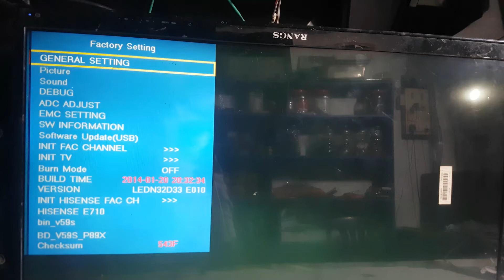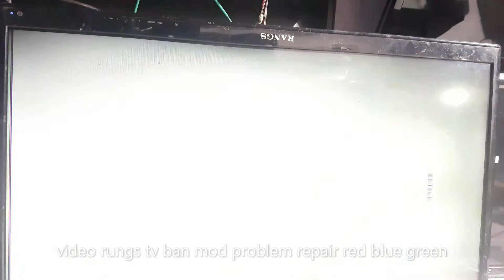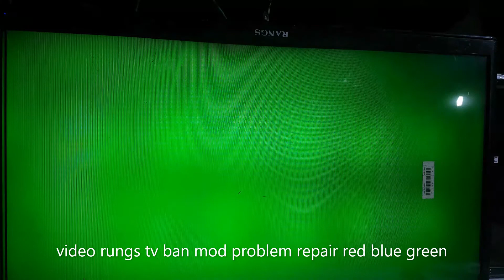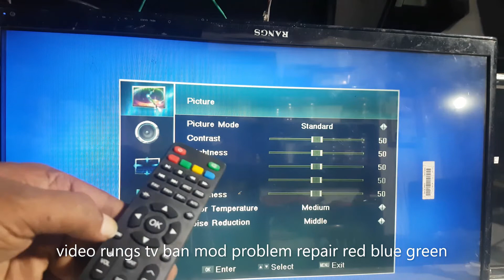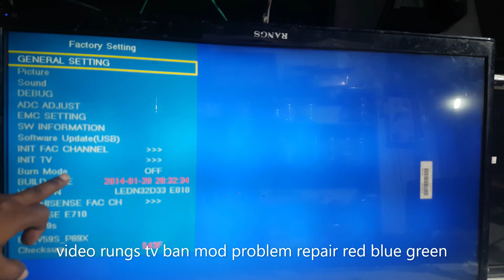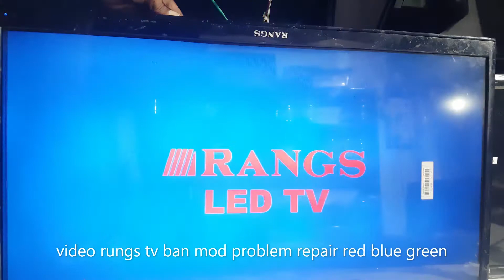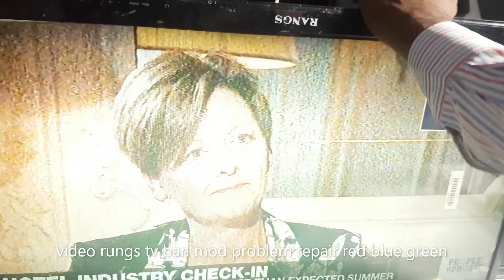how to red blue green ranges TV burn mode problem repair